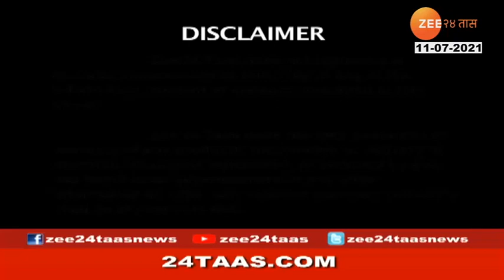HITGUJ DR SANDEEP BIPTE 11TH JULY 2021